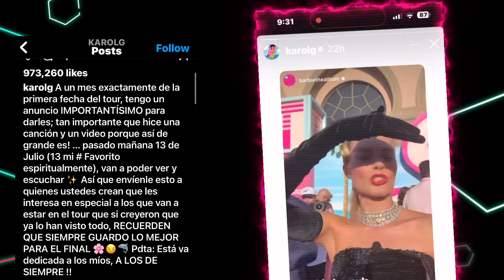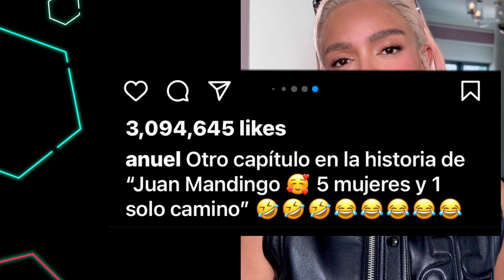La Bichota Revela Pacto Secreto con Anuel el Jueves 13. Papá de Karol G Interviene Feid lo dejan S91